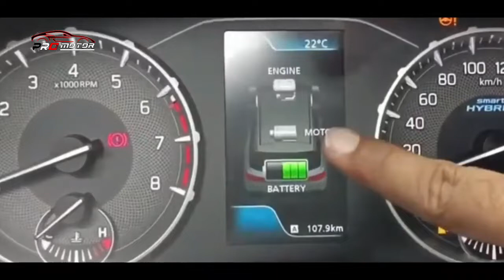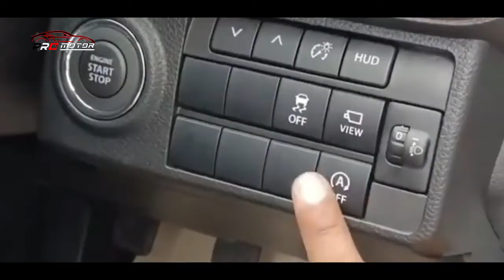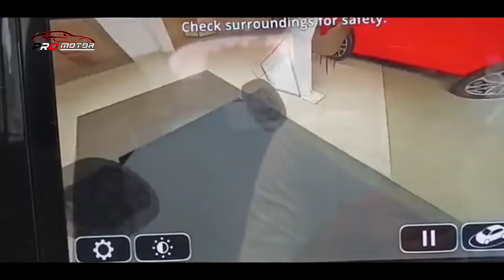BISA DIPESAN!! IRIT BBM CUMA DIBANDEROL SEGINI!! ~ MOBIL TERBARU 2023